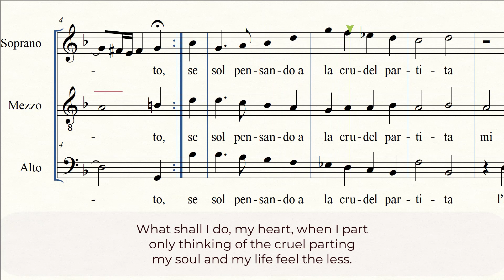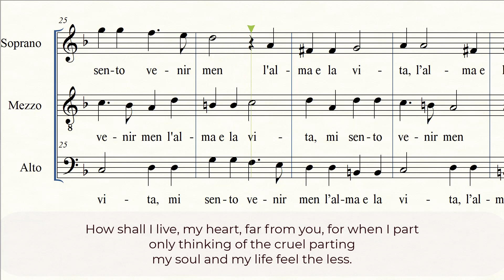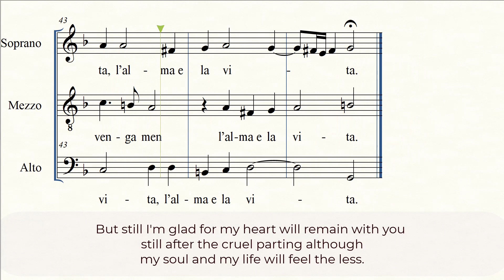Claudio Monteverdi - Come farò cor mio a 3 - TENOR enhanced part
Parte di tenore (o di mezzosoprano se eseguita da voci femminili) della canzonetta "Come farò, cor mio" di Claudio Monteverdi

Enhanced TENOR /or MS voice part of Monteverdi's canzonetta "Come farò cor mio".

For rehearsal purposes